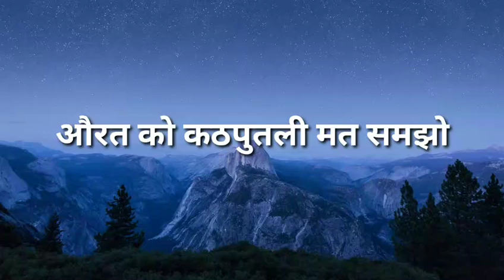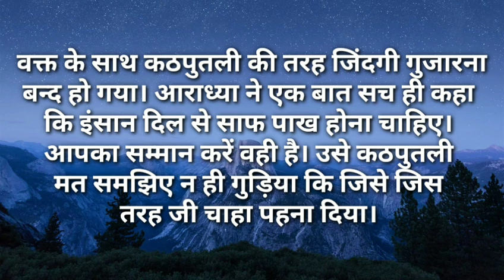औरत कठपुतली नहीं है- Hindi best Story|hindi Moral Stories|Hindi Fairy Tales|Funny Story|new kahani